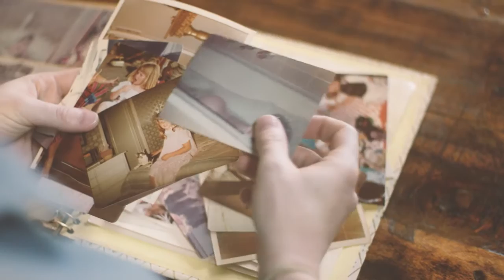Food This Way - “Nude Chicken"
The second instalment stars Shevaun, our Zeus Street Greek Manager. This story focusses on Shevaun’s unwavering attraction to hospitality throughout her life. This has led her to Zeus, where she serves up humble Greek street food for all to enjoy. Including the sumptuous Nude Chicken that we witness being prepped!